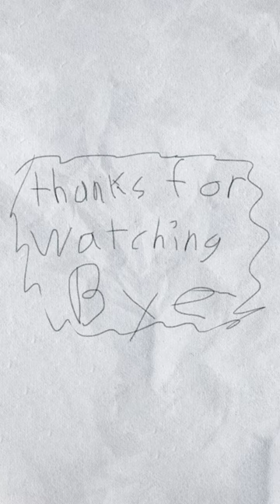Adley’s FiRST STORYBOARD!! Adley makes the art for a new cartoon from Spacestation Animation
From doodles to a real cartoon ✏️

JOIN THE FAM: @SpacestationAnimation

A few week ago Adley was hanging around the Spacestation with her dad Shonduras and they were getting some work done together! Sometimes Adley comes into the office to help design merch or review A for Adley videos, and even just to play Pirate island Roblox with the Spacestation Apps crew! But this time she was hanging out with the Spacestation Animation crew and our friend Amber was teaching Adley how to draw a storyboard for a cartoon on her iPad. Later that day, Adley spent over an hour drawing a storyboard all by herself.. and it was REALLY good! So she sent to the animation crew and they got right to work bringing to life as a 3D animated cartoon!

watch the last Family Cartoon from Spacestation Animation:
FiRST DAY of SCHOOL!! with Adley & Niko! Cartoon Dad is A+ Teacher and NEON RAiNBOW Back to School